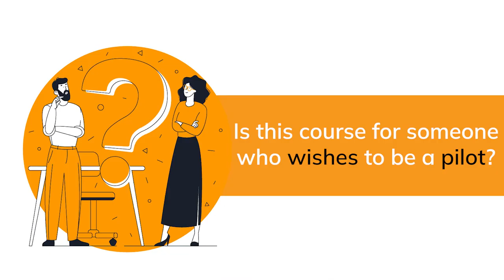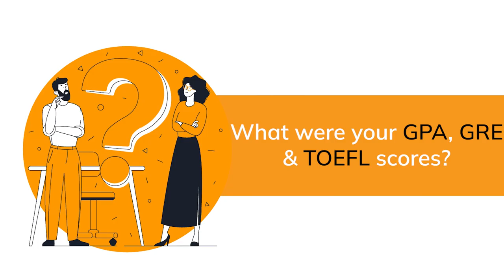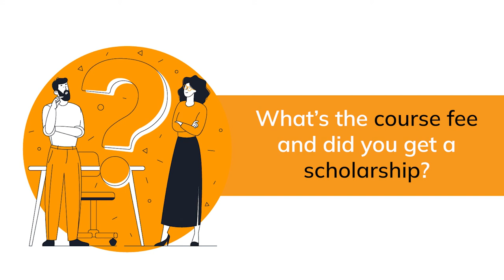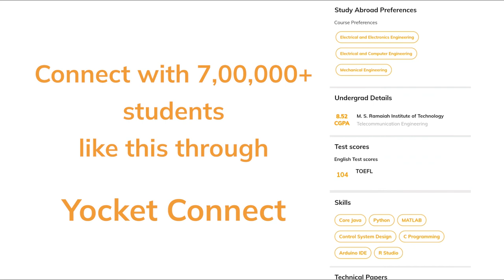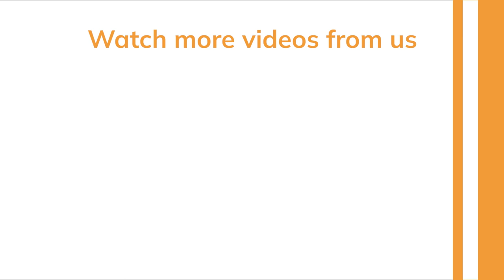How did I get into TU Delft for MSc Aerospace Engineering ? | GRE 308 | Yocket Connect EP 41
In this episode of Yocket Connect, Mayukh Sarkar talks about How did he got into TU Delft for Masters in Aerospace, the subjects under the course, course fees and much more.

You will surely gain some new information by the end of this video.

0:00 Introduction
0:43 What made you choose this field for Masters?
1:40 Is the course going as expected?
2:06 What subjects do you study under this course?
3:15 Is this course for someone who wishes to be a pilot?
3:36 Which are the top companies students can aim at after graduation?
4:38 How is the Indian community around your university?
5:01 How soon did you pick up the language?
5:29 What's the course fee and did you get a scholarship?
6:29 Any advice to students willing to study there?